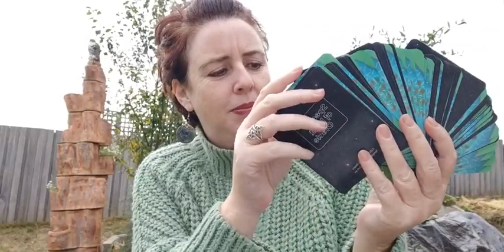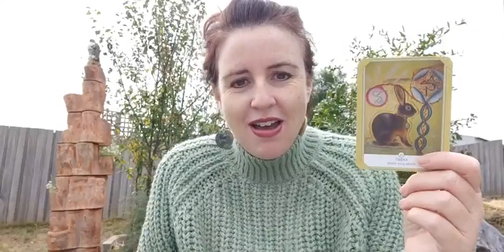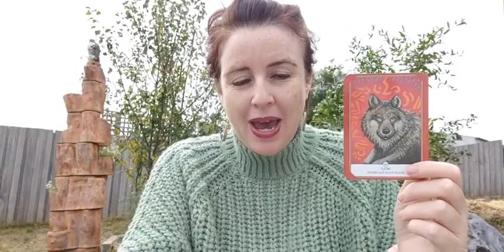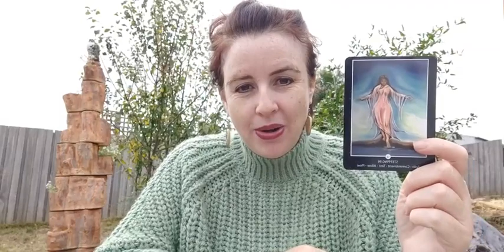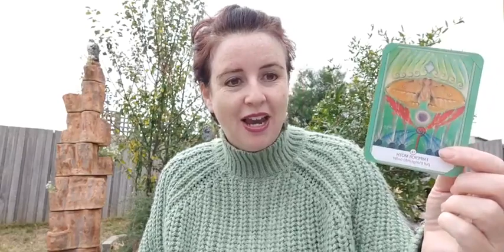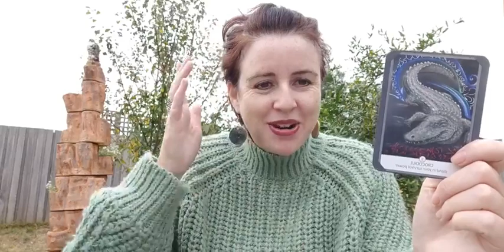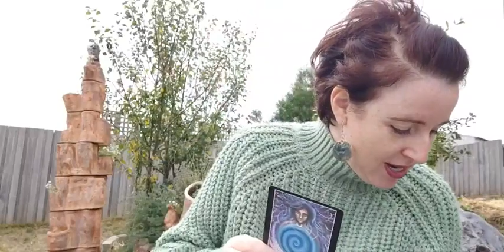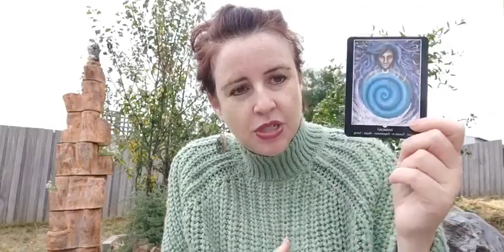Cards for 21-27 March with Lee-Anne Peters from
Join Lee-Anne for her guidance and cards for the week ahead - Cards for 21-27 March. In this video Lee-Anne uses her self published / self created Speed of Light Oracle Cards - to learn more please

Coming every week:
Monday's - cards for the week ahead.Support videos - throughout the week on Lee-Anne's Facebook page below.